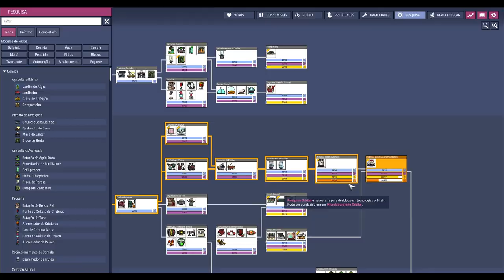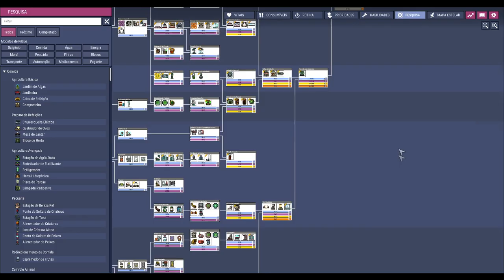☢️Oxygen not Included - A radiação tá aí... toma radioraio na cabeça quem quer. EP28